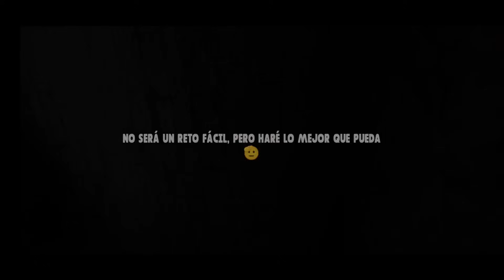ESCAPÉ CON EL OSO DE SLENDRINA EN GRANNY 3 || MODO EXTREMO 😼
HOLA GALLITO ¿COMO ESTAS? ESPERÓ QUE MUY BIEN, AGRADEZCO QUE TE HAYAS TOMADO EL TIEMPO EN VER MI VÍDEO, ESPERÓ HABERTE ENTRETENIDO, SI GUSTAS PUEDES SUSCRIBIRTE PARA SER UN GALLITO, O UNA GALLINITA XD, Y SI GUSTAS TAMBIEN PUEDES DEJAR UN LIKE AL VIDEO ¿CUENTO CONTIGO? TE LO AGRADEZCO DESDE YA, PUEDES PASAR POR MI CANAL PARA VER SI TE INTERESA OTRO DE MIS VIDEOS, PUEDES COMENTAR QUE JUEGO TE GUSTARÍA QUE JUEGUE, O BIEN QUE TRAIGA AL CANAL,  CUIDATE MUCHO GALLITO Y GRACIAS NUEVAMENTE.